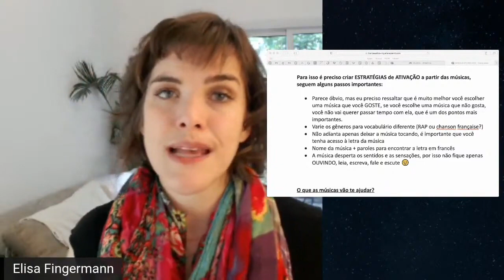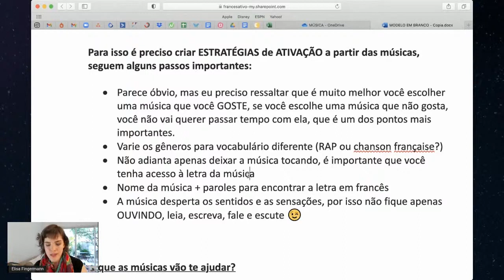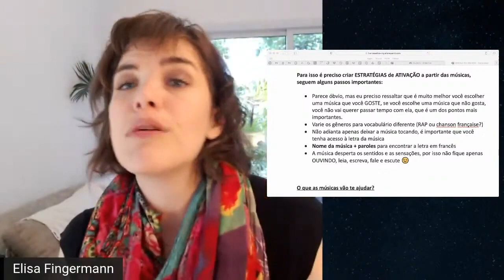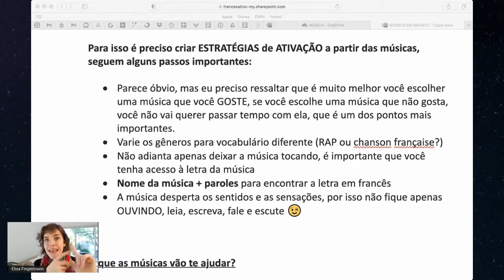O jeito certo de aprender francês com música